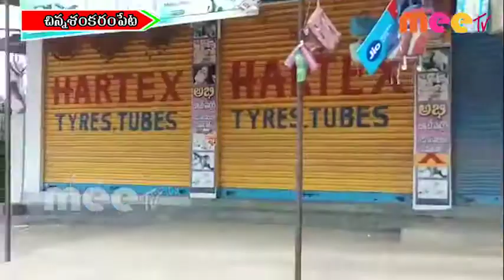స్వచ్ఛందంగా వర్తక వాణిజ్య వ్యాపారస్తులు బందుకు పిలుపు \\ 09..07..2020 \\ MEETV NEWS